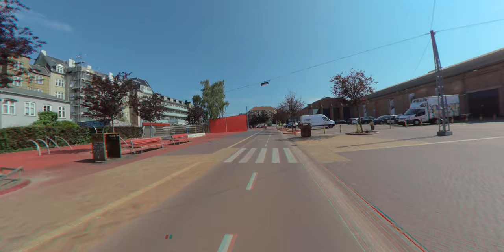Bicycle highway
Trying out part of the bicycle highway "Superkilen" in Copenhagen.